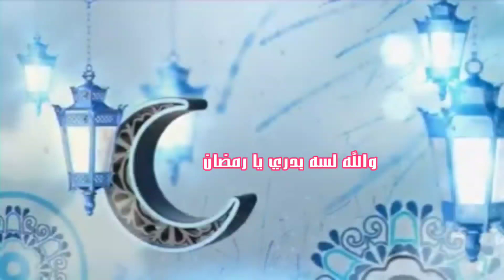فطار اواخر رمضان طبق كشري،🍝 علي اصوله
كشري مصري

احلي فطار كشري

الطريقه كامله في الفيديو

يوميات مريومه